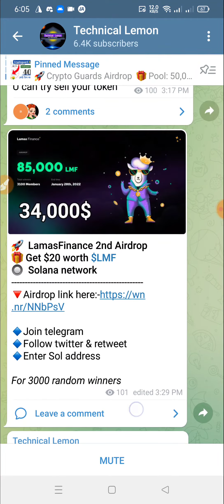LamasFinance 2nd Airdrop? Get $20 worth $LMF🔘 Solana network